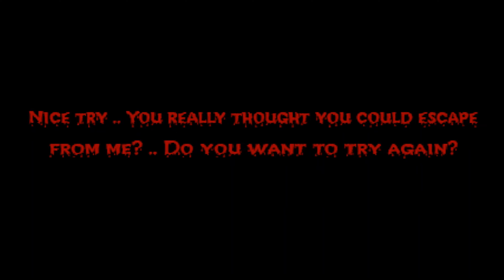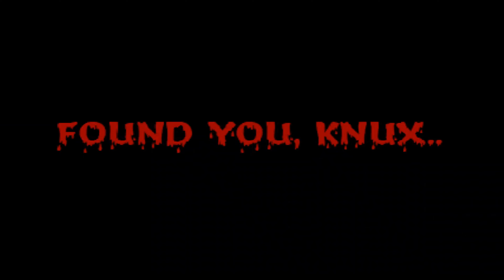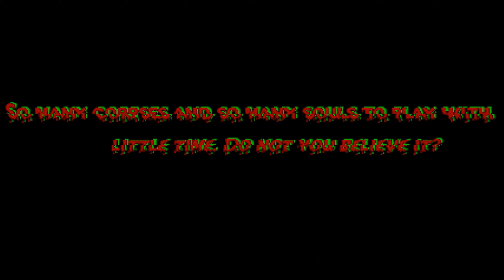Sonic EXE Revived full playthrough